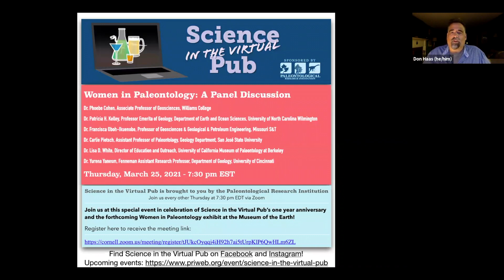Panel: Women in Paleontology (Science in the Virtual Pub, March 25, 2021)